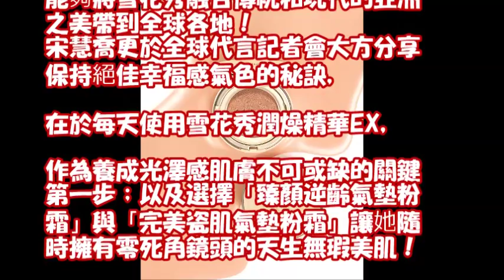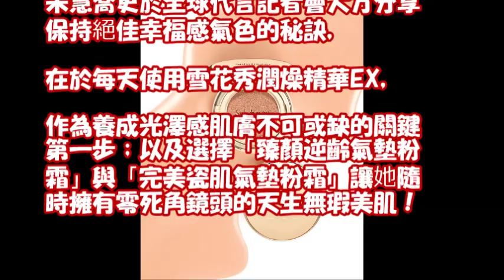亞洲頂尖女星宋慧喬婚後首度公開現身，出席奢華美妝品牌雪花秀記者會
宋慧喬婚後四個月首度亮相～幸福的樣子真的美翻了！成為雪花秀品牌成立21年以來的第一個代言人！

宋仲基：曾經的理想型不是宋慧喬，愛上宋慧喬只因她有一樣自己沒有的東西